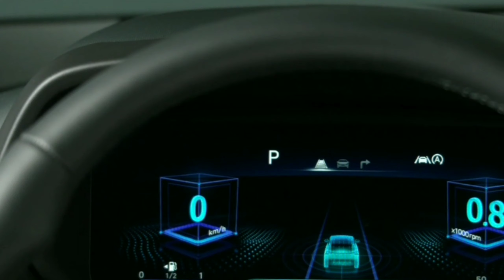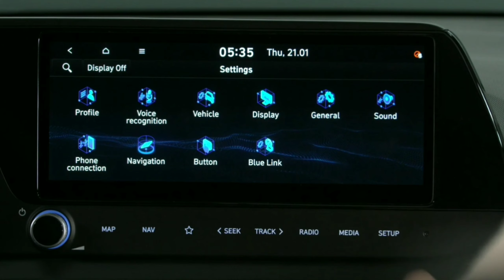😎2021 Hyundai Bayon 5seater Suv Launch Price interior Exterior Features👌 Details Review🔥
New 2021 Mahindra Xuv5OO All Details Features interior Exterior Updates 👍👍👍👍

Maruti Suzuki Grand Vitara New-model 2021 Launch interior Exterior Features Details Review Specifications 🔥🔥🔥❤️

Upcoming 7seater Hyundai Creta 2021 all details 😎😎

Maruti Suzuki Celerio 2021 All Details interior Exterior Features Launch ❤️❤️❤️

Topic Covers;
1. New Hyundai Bayon Suv 2021
2. 2021 Bayon 2021 Price in india
3. Upcoming Bayon 2021 Features Details
4. New Hyundai Bayon Features Updates Details
5. New Hyundai Bayon Suv 2021 7-seater 2021 images
6. New Hyundai Bayon Suv interior Exterior Features Details